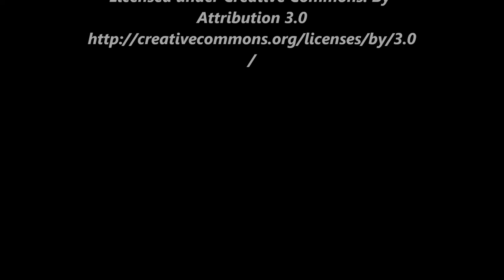3 inch Longnose Gar Eating Convict Cichlid Fry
Feeding my wild caught Longnose gar Convict cichlid fry.